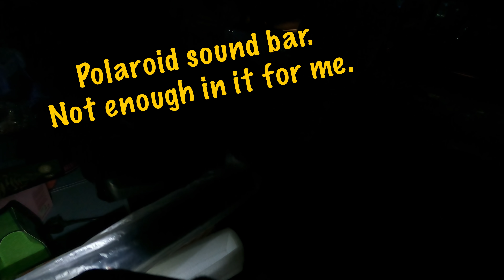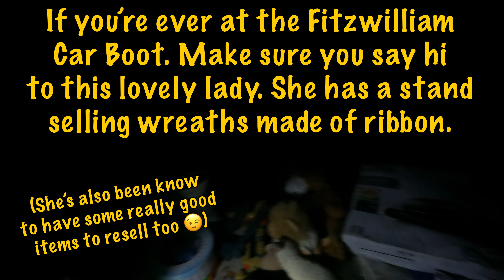You'll Never Know if you Don't Go! - Reselling to Fund Your Lifestyle #089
Instinct told me I should have stayed away from the boot sale and done something productive. Annoyingly, instinct was right! But it might not have been. You just don't know what will happen in the fields, unless you're actually in the fields. Check out today's trip over to Yorkshire and watch out for a special appearance from great great grandad Dave.

and...well...buying me a coffee 😁

Links to items & equipment used:
Clear suffocation warning poly bags (small)
Clear suffocation warning poly bags (large)
Digital postal scales (Large)
GoPro Hero9 Camera
Royal mail post size guide
Manny the Mannequin
Green Screen backdrop
Pull along trolley truck